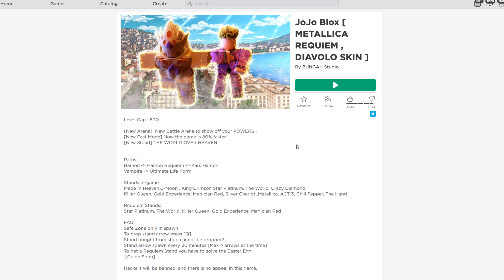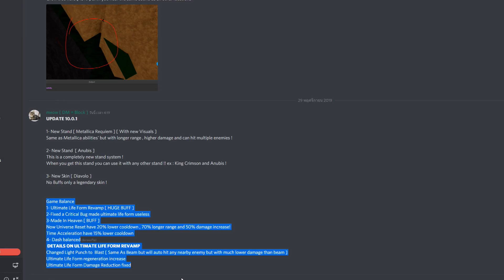🔸SIN🔹ROBLOX👥JoJo Blox #20 2สเเตนใหม่ อนูบิส/Metallica RQ สกิน DiaVoLo [อัปเดท10] ᴴᴰ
👹กลุ่ม Roblox ซื้อเสื้อหมีด้วย

►Motherboard : Z390 AORUS ELITE

► GPU : GTX 1080TI

► RAM : Hyper-X Predator RGB DDR4 16 GB

►Photoshop CC